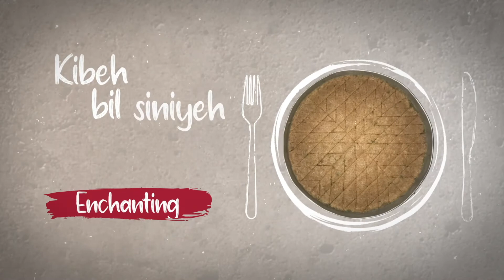Armenian gourmet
Choose food that will wake your senses, choose @armeniangourmet

اختاروا المأكولات والحلويات التي ستحفّز حواسكم، اختاروا أرمينيان غورميه!

Pre-order on 📞 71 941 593 or 📞 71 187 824